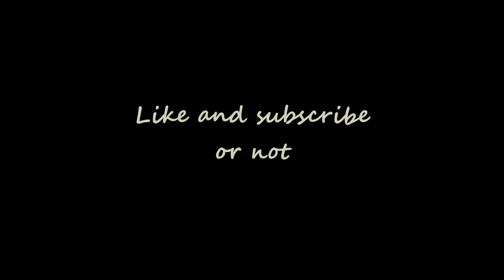Capcom Did THIS to the Dog in RE4 Remake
Guys, I don't think that this Remake will be very good.